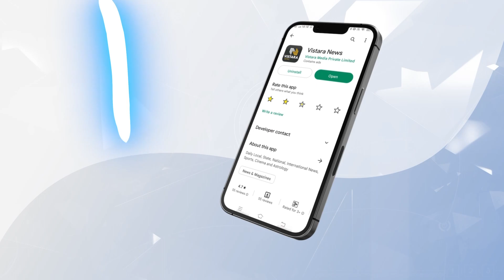ಫ್ಯಾನ್ಸ್ ಜೊತೆ ಡಾಲಿ ಬರ್ತ್‌ಡೇ ಭೋಜನ | Daali Dhananjaya Eating Food with Fans | Vistara Cinema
ಅಭಿಮಾನಿಗಳ ಜೊತೆ ಜನ್ಮದಿನ ಆಚರಿಸಿಕೊಂಡ ಡಾಲಿ ಧನಂಜಯ್ ಅಭಿಮಾನಿಗಳ ಜೊತೆ ಭೋಜನ ಸವಿದರು.